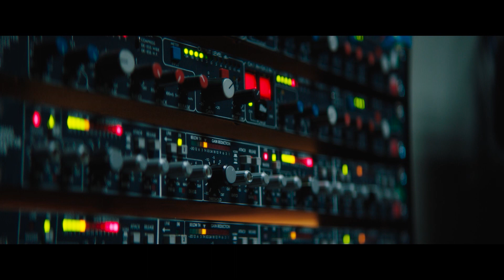On the line [Pretnja u etru] | Trailer | 2022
Voditelj preuzima poziv, gde nepoznata osoba u etru preti da će ubiti celu porodicu šoumena. Da bi spasio najmilije, radio voditelj će morati da igra igru preživljavanja i jedini način da pobedi je da otkrije identitet zločinca.

Dobitnik nagrade Oskar Mel Gibson u napetom trileru PretnjaUEtru u bioskopima od 03.11.